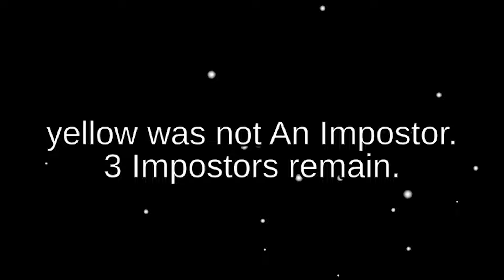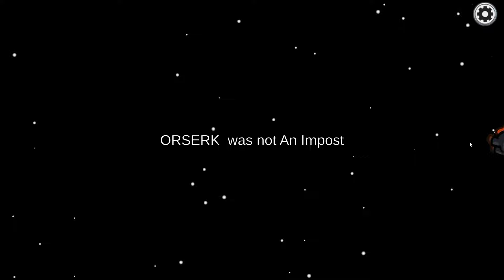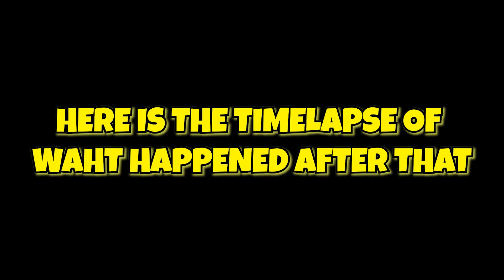Hacker in Among Us 😱 ! Among Us - Perfect Timing #17 Funny Moments | LiMENTOS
Among Us - Perfect Timing Funny Moments

Don't forget to click the 🔔Bell to join MENTOS Army!!